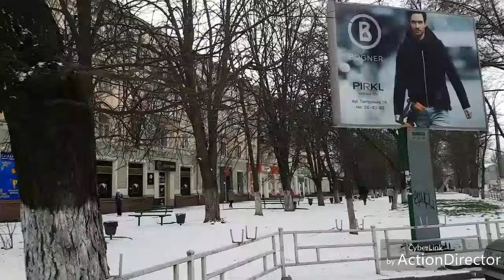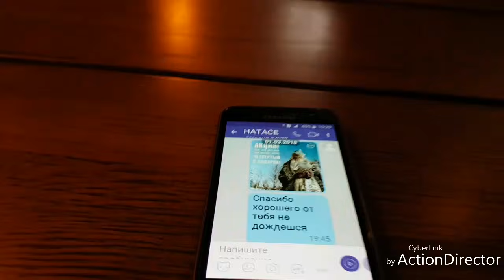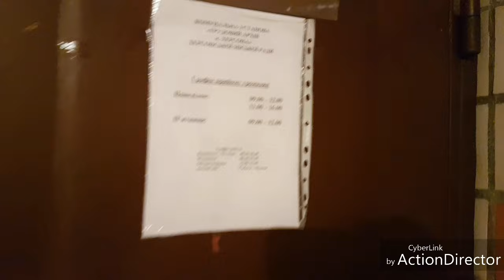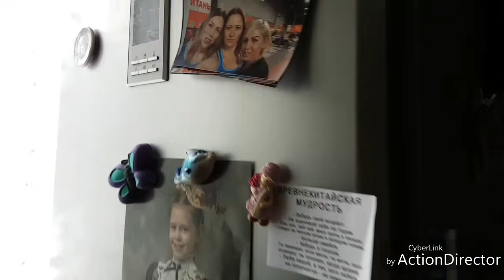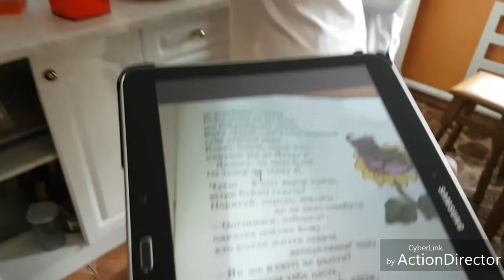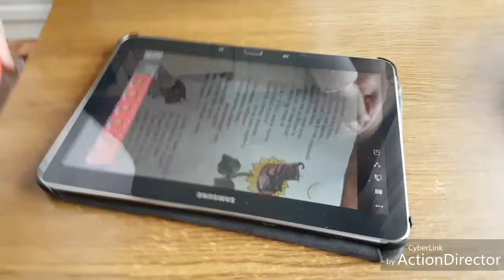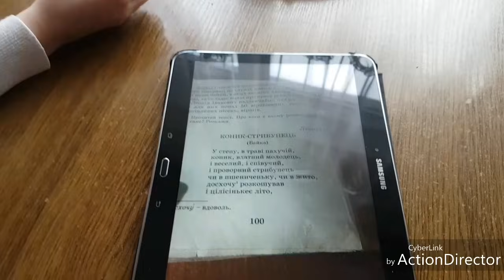Ездим по делам и готовим пиццу